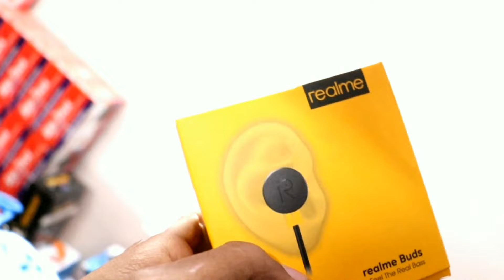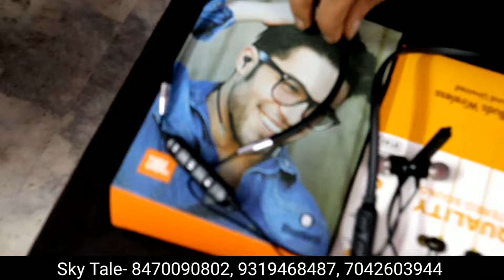Mobile Charger, Data Cable, Earphone, Headphone, Bluetooth Speakers ख़रीदे सीधा फ़ैक्टरी से |Sky Tale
Hey Guys,
I am your host Devendra Saxena trying to showing you all types of Mobile Accessories in Cheapest Prices.
Shop Name- Sky Tale
Address- Shop No. 16/3689, Hardhyan Singh Road, Regar Pura, Near Baba Ramdev Mandir Karol Bagh, New Delhi- 110005